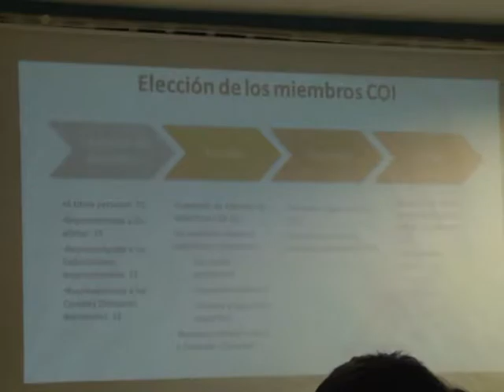Curso de Administración Deportiva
Comenzó el curso de Administración Deportiva, dictado por representantes del Comité Olímpico Argentino.